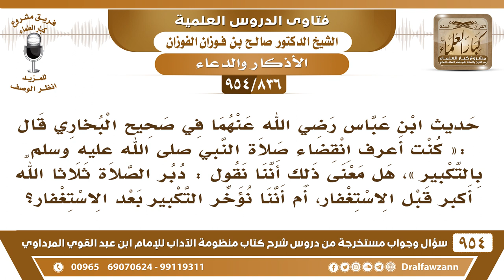[836 -954] ما المراد بقول ابن عباس «كنت أعرف انقضاء صلاة النبي ﷺ بالتكبير»؟ - الشيخ صالح الفوزان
-[836 /954] السؤال: حديث ابن عباس رضي الله عنهما في صحيح البخاري قال: «كنت أعرف انقضاء صلاة النبي ﷺ بالتكبير»، هل معنى ذلك أننا نقول: دبر الصلاة ثلاثا الله أكبر قبل الاستغفار، أم أننا نؤخر التكبير بعد الاستغفار؟
الجواب: المُرَاد بالتكبير الذكر الذي يُقال بعد الصَّلاة، ويُجهر به، هذا المُرَاد بالتَّكبير ذكر الله الذي يُقال التهليل والتسبيح والتحميد والتكبير أدبار الصلوات، كان ابن عباس من الصغار كان صغيرًا، وكانوا يعرفون انتهاء صلاة النبي ﷺ إذا سمعوا التكبير أو سمعوا الذكر بعد الصلة عرفوا أن الصلاة انتهت، فهذا دليل على الجَهْر بالذكر بعد الصلاة.
للاشتراك في قناة الشيخ صالح الفوزان
سؤال وجواب من شرح منظومة الآداب ( 945 ) مقطع

للاستفسار والإقتراحات والدعم
رئيس الفريق
لمشروع كبار العلماء